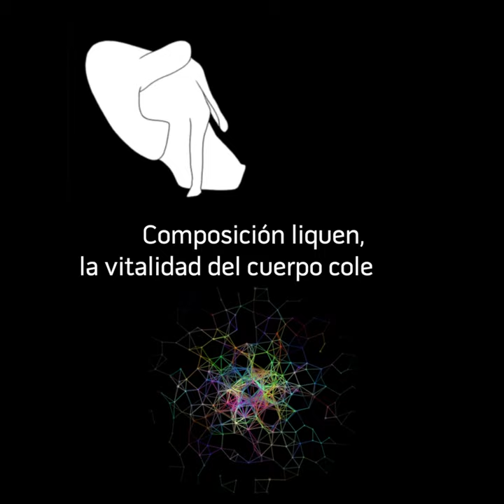Nodos #4 Composición liquen, la vitalidad del cuerpo colectivo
Texto:
"Generación incubadora"
de: Nadia Cortés